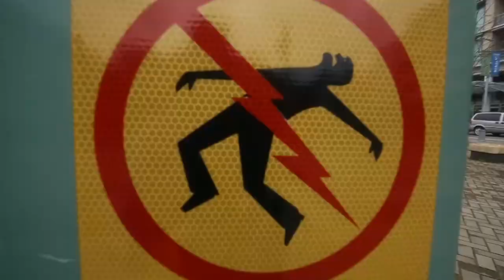Parker Parkour in Vancouver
for more flips n shit.
Running around town doing flips and handstands.